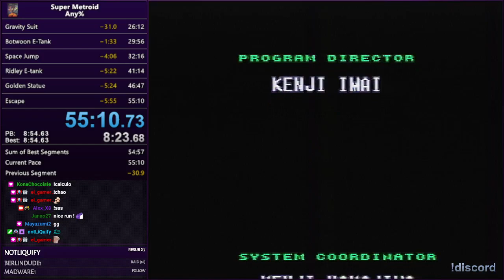Super Metroid Any% (Derust) in 55:10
Console Derusting/Learning.